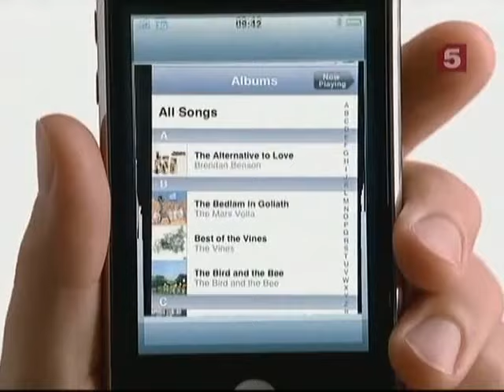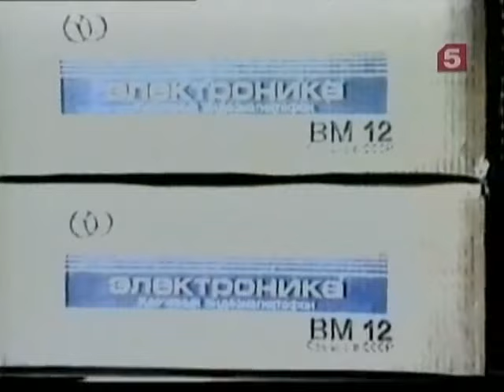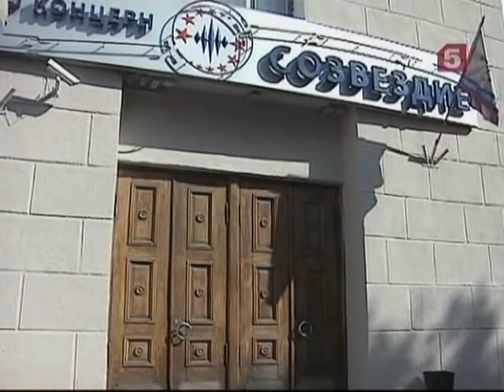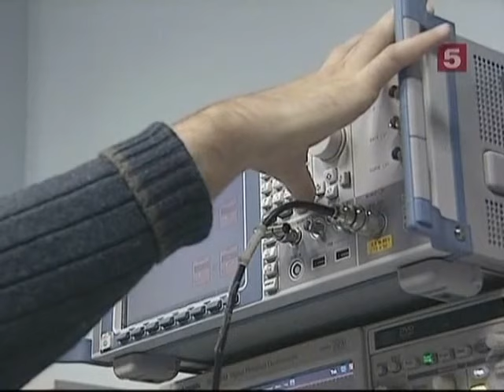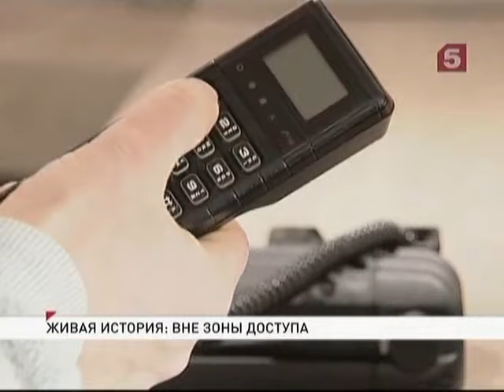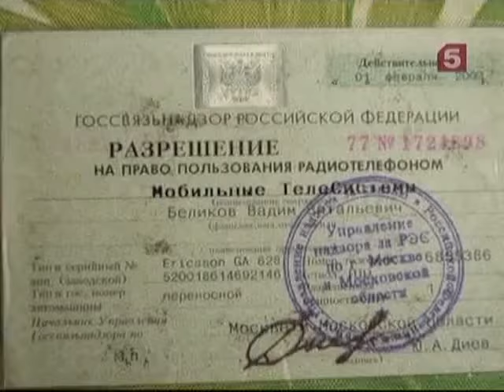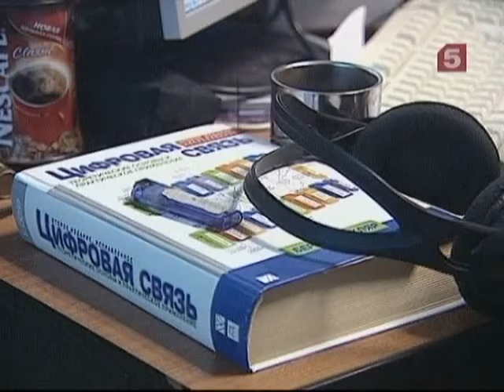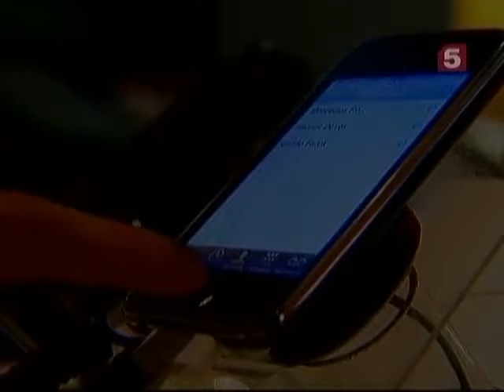[Живая История] Вне зоны доступа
Мобильный телефон пришел к нам с Запада. И это уже никого не удивляет. А ведь именно советские инженеры создали первую в мире мобильную связь. И готовы были еще 30 лет назад обеспечить нас сотовыми телефонами. Но советские руководители, получив для своего удобства свою, элитную мобильную связь, и думать не хотели о своих гражданах.Первые мобильные телефоны в России появились в 90-х годах. Поначалу огромная черная трубка, по которой можно говорить, гуляя по улице, производила на народ завораживающее впечатление.

Сегодня мы уже настолько привыкли к телефону в кармане, что просто не представляем себе жизни без него. Но какое будущее готовят нам операторы мобильной связи?